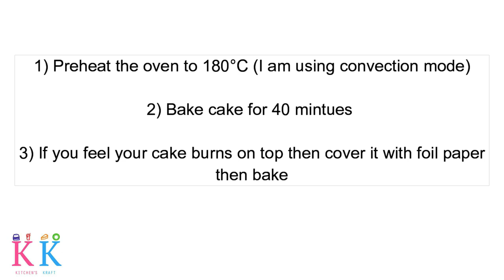Dates - Walnut Cake , Khajur- Akhrot Cake (Eggless) Ramadan Special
ingredients:

1) 15 chopped seedless dates (khajur)
2) 1/2 cup hot milk
(Take hot milk and soak dates for 15 min)
3) 1/2 tin sweetened condensed milk
4) 1 cup all purpose flour (maida)
5) 100g curd (Dahi)
6) 1/2 cup oil (Don't use flavored oil)
7) 1 tsp baking soda
8) 3 tbsp chopped walnuts
9) Baking container
1) I am using walnut , you can use your favourite nuts.

2) All dry ingredients are sifted 3 times.

3) All wet ingredients are room temperature.

4) Store airtight container for 4-5 days in fridge.

5)  It will take different time durations in different ovens,
depending on the temperatures and settings.

6) Preheat the oven to 180°C (I am using convection mode)

7) Once preheated, bake the cake in same temperature for
40 minutes in lower rack or until skewers come out clean.

8) If you feel your cake burns on top then cover it with foil paper
then bake.